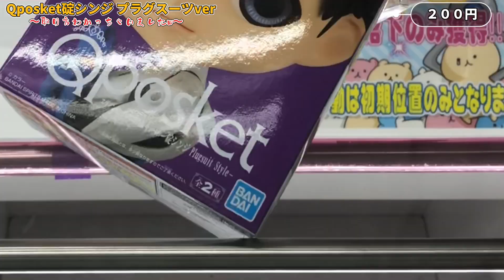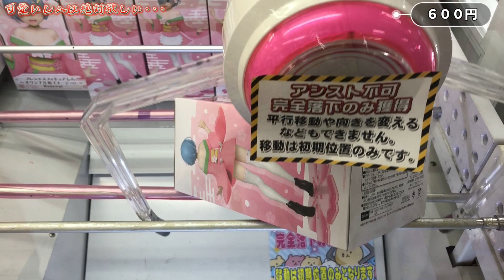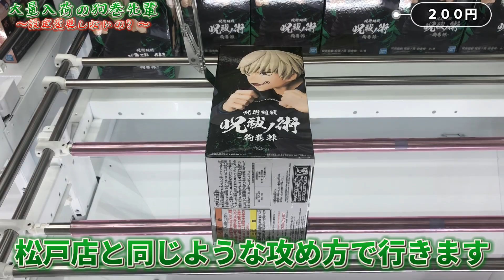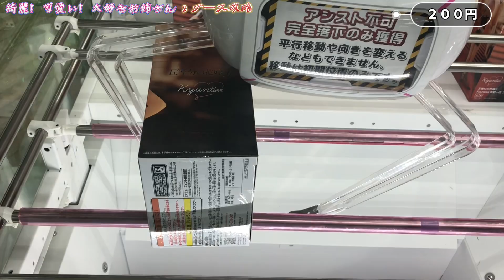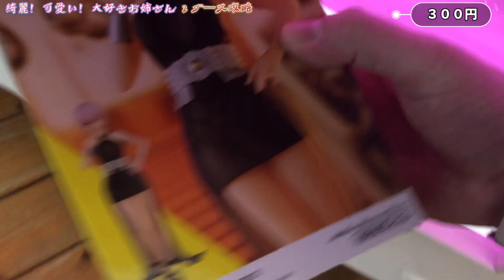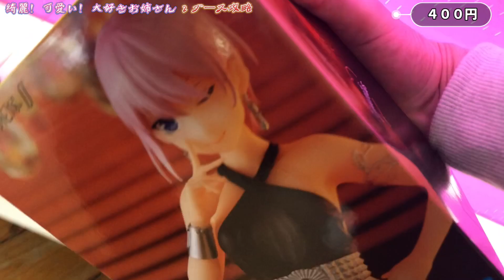【クレーンゲーム】新型プライズ取る場合は○○○○を意識する！取り方教えます！！【千葉習志野鑑定団もってきーな】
※撮影許可を得て撮影しています

【目次】
0:00 オープニング
0:13  Qposket 碇シンジ ヱヴァンゲリヲン
3:51  プレシャスフィギュアレム リゼロ
5:35  呪術廻戦 呪祓ノ術 狗巻棘
6:20  鬼滅の刃 Qposket 竈門炭治郎Ⅲ
6:55  五等分の花嫁 中野一花

五等分の花嫁はアニメ２周しましたが、１周目は三玖推しで、、２周目は、、一花になりかけました笑
みんなかわいい！！

撮影協力 もってきーな千葉湾岸習志野店
〒275-0024
千葉県習志野市茜浜１丁目１ー１